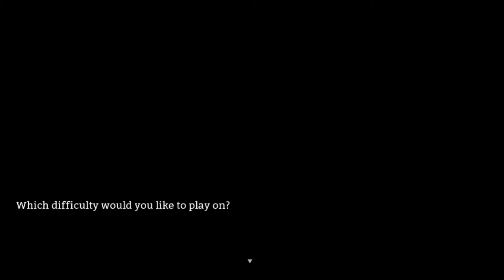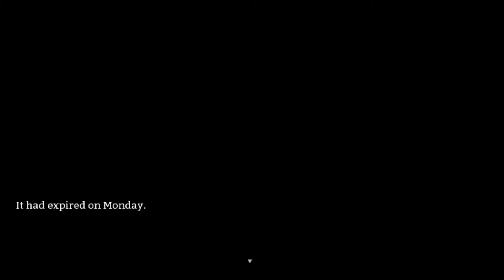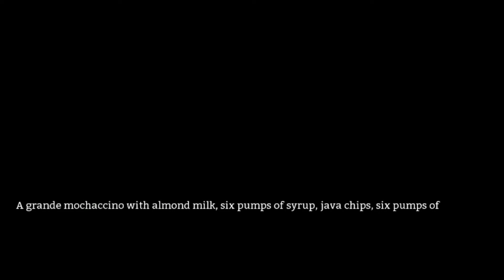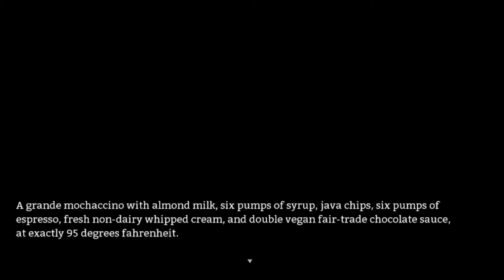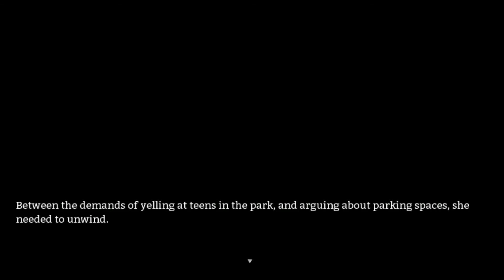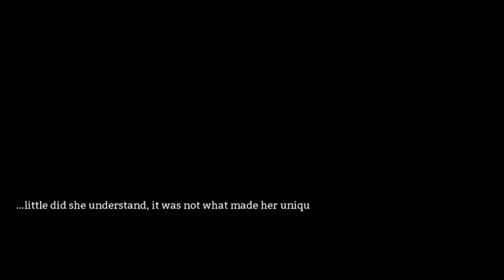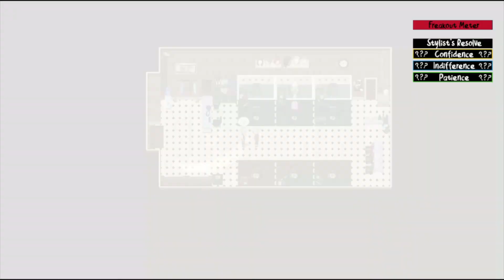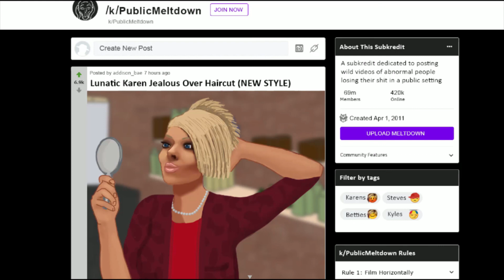I WANT TO TALK TO YOUR MANAGER: Karen: An Outrage Simulator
I have started to Stream more reguarly so you can catch me on Twitch: